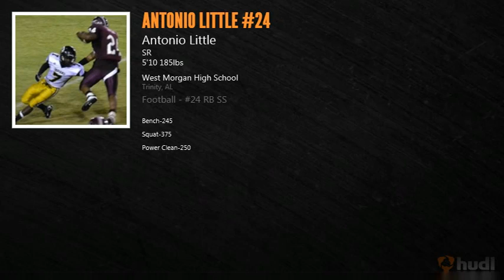Highlight Football video of Antonio Little #24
West Morgan High School, Trinity Alabama.

Any college looking for a DIAMOND IN THE ROUGH!